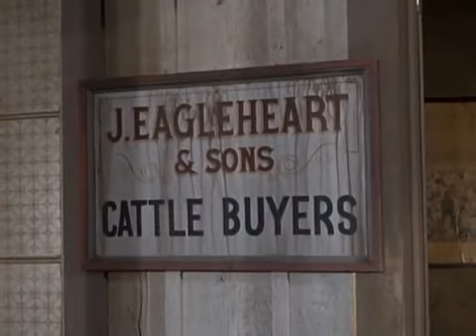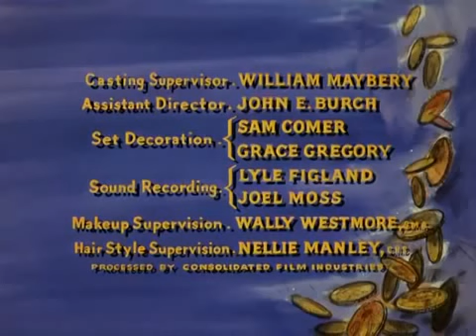Bonanza temporada 3 Cap 32 La Larga noche